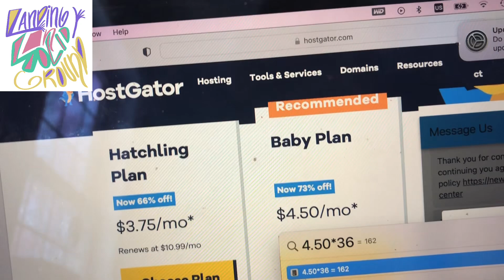Host Gator - Rip Off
They reel you in with a low price and then three years later you have to pay out the nose to keep your website. It isn’t user-friendly and they don’t help you in any way unless you have a problem. I wish I never had to contact them, but doing things on your own is impossible because their product is so hard to use.

We need better options. I have looked at other products, and they all are the same - a lot of money for nothing.